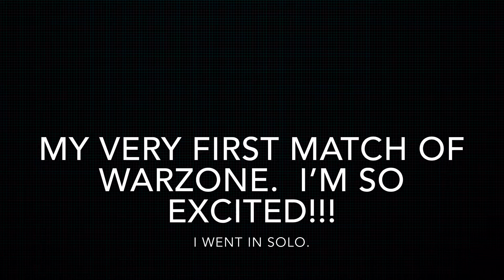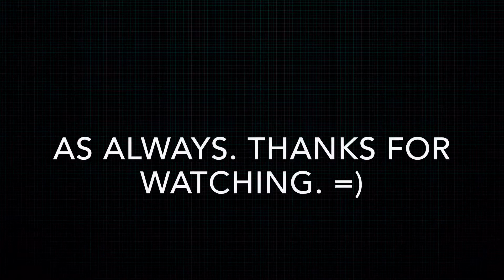My First Game of WARZONE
Are you excited?  Are you enjoying it as much as you thought you would?